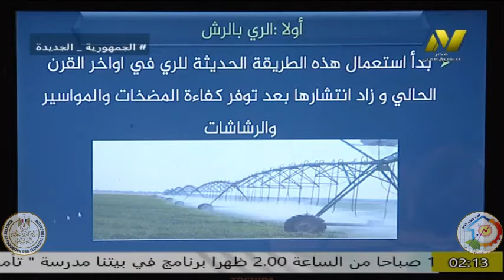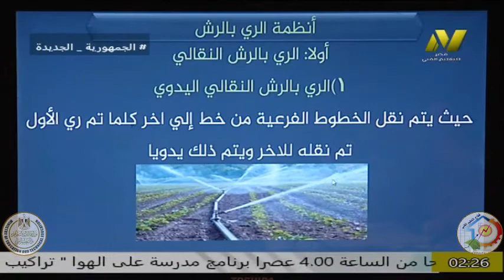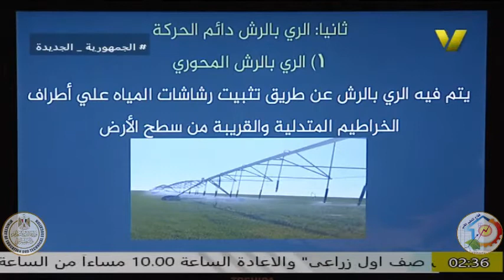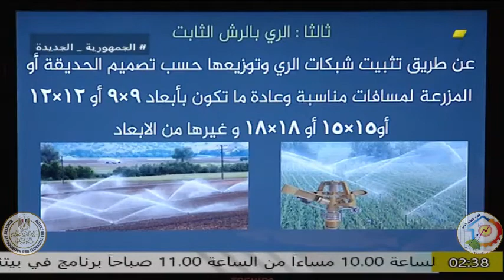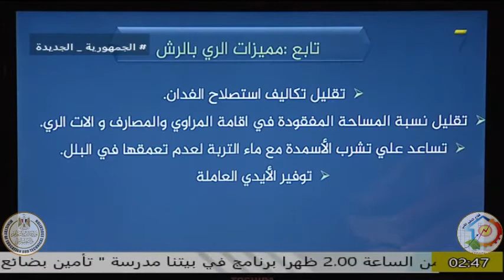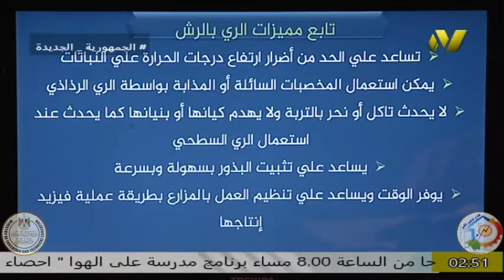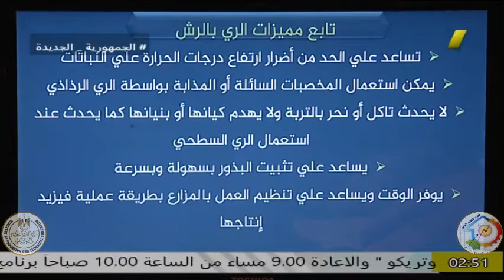الصف الثانى زراعى - فنى هندسة زراعية - وحدة تركيب شبكات الرى بالرش - ا عادل ابو نعمه